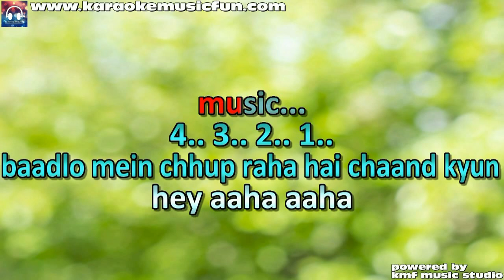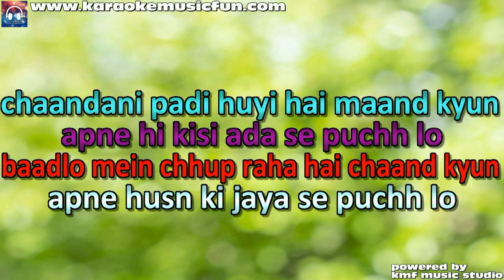Baadlo Mein Chup Raha Hai Chand Kyu Duet Video Karaoke Lyrics